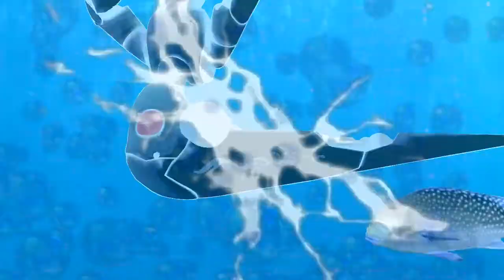Presentación para Supreme Supremo SES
Hola amigos, espero tengan buen dia.

País: Perú.
Asistentes en el ewe: Yo, Nagis, Nemurus y Jefferson.
Asistentes en el awa: Una morra de Touhou, muchos jarrones.

- Ask:
ask.fm/TakadeAma
- Dailymotion: